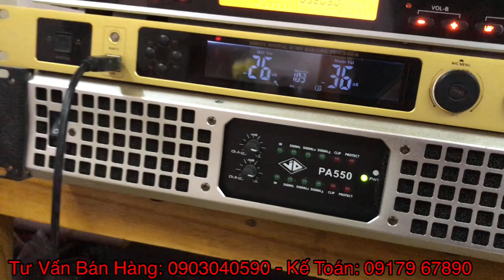Đây là bộ karaoke JD Plardio 19,3Tr bán chạy nhất VN... Phối ghép hoàn hảo, với nhiều cấu hình hát..